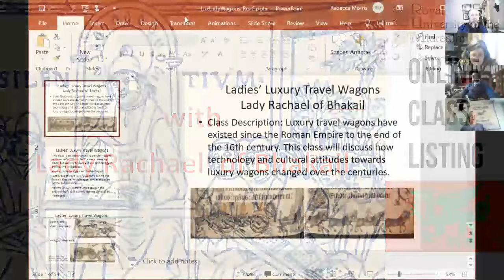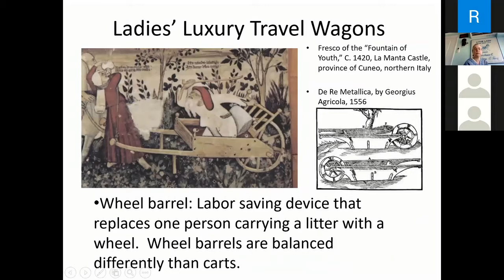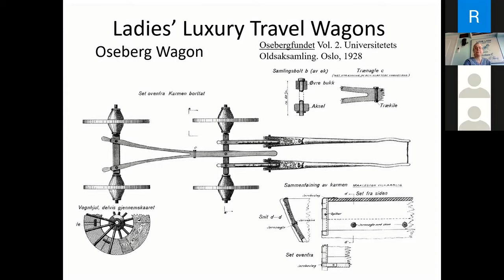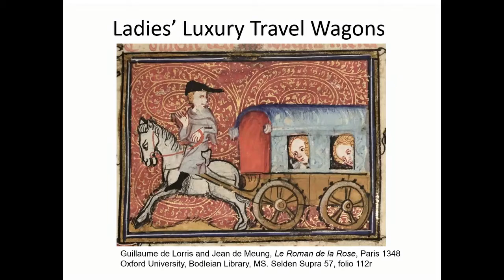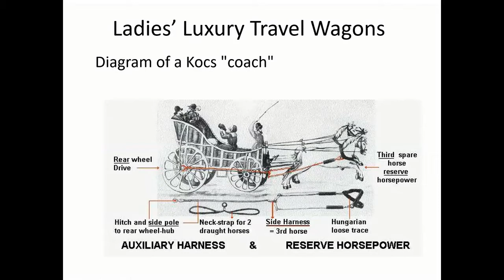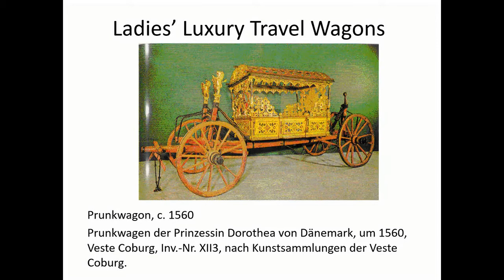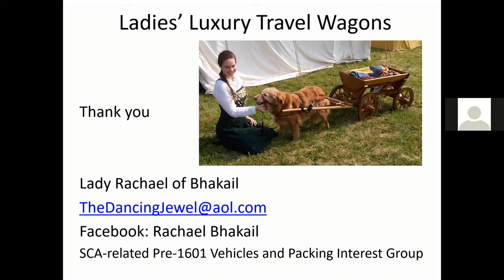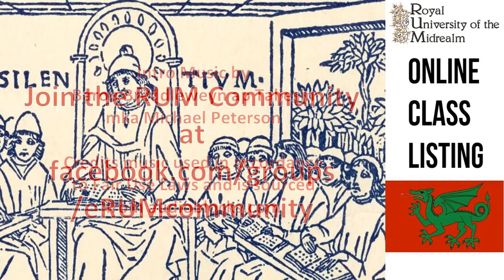Pre-16th Century Ladies Luxury Travel Wagons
Lady Rachael of Bhakail discusses travel wagons from the SCA time period.

The facebook group mentioned during the presentation can be found or by searching facebook for SCA-related Pre-1601 Vehicles and Packing Interest Group